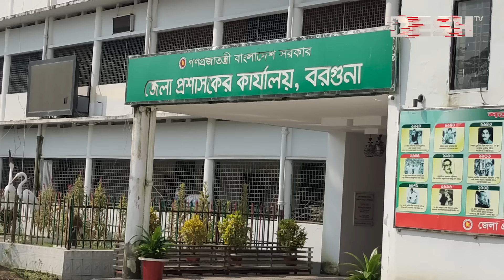সাবেক ডিসির সঙ্গে নারীর অন্তরঙ্গ ভিডিও ভাইরাল, অতপর .. | Barguna DC | Desh TV